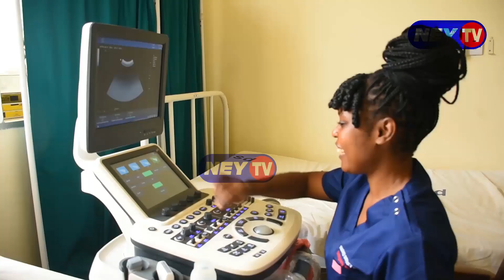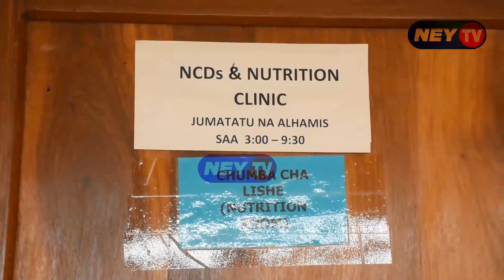DMO KIBAHA MJINI AWATAKA WANANCHI KUJITOKEZA KUTIBIWA KATIKA HOSPITAL YA WILAYA LULANZI